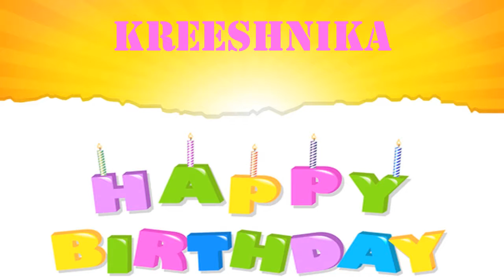Kreeshnika Birthday Wishes